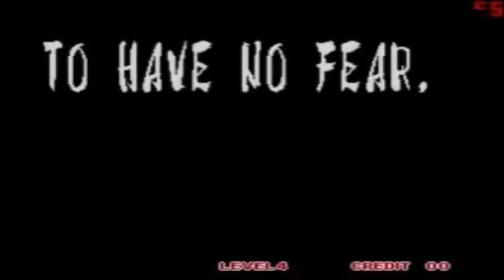King of Fighters: Orochi's Theme History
List of Orochi's themes, and pics will repeat.

Orochi

The King of Fighters '97: Origin of the Mind (Orochi) Theme (Neo-Geo) OST 0:38

The King of Fighters '97: Origin of the Mind (Orochi) Theme (Neo-Geo) AST 3:30

The King of Fighters R-1: Origin of the Mind (Orochi) Theme (Neo-Geo Pocket) OST 7:25

The King of Fighters Kyo: Origin of the Mind (Orochi) Theme (PS1) AST 10:11

KOF Sky Stage: Origin of the Mind (Orochi) Theme (XBLA) OST 14:15

Neo Geo Battle Coliseum: Mizuchi Theme (PS2/XBLA) AST 16:31

Neo Geo Battle Coliseum: Mizuchi Theme (PS2/XBLA) OST 20:44